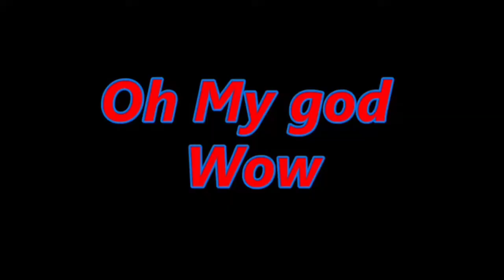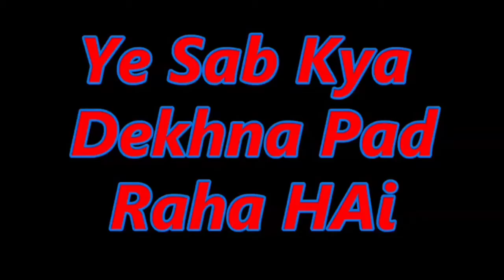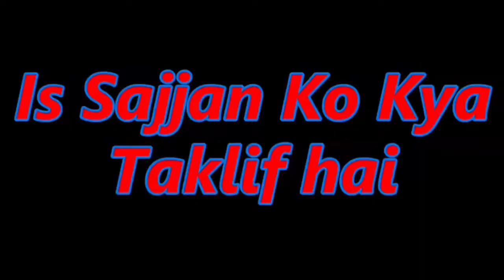Latest Top 51 Memes funny and viralvibes (2021) | Jeet The Fighter.